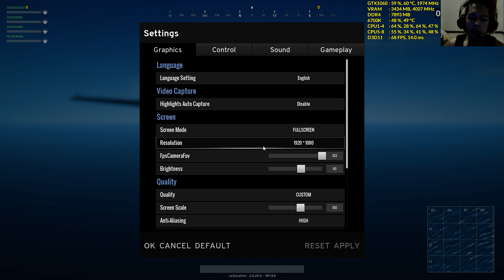PUBG - GTX 1060 6gb + i7-6700k 70-127FPS Competitive Settings 1080p 144hz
Includes MSI Afterburner performance overlay, CPU, Ram, GPU, VRAM, Frame Rate & Frame Latency. System specs in video description, click "show more".
System Specs:
►InWin 303
►LG 24GM77 144hz Gaming Monitor - No longer available on Lazada - Closest alternative